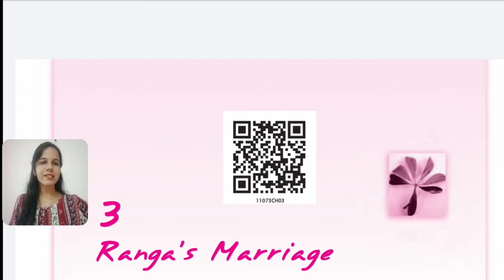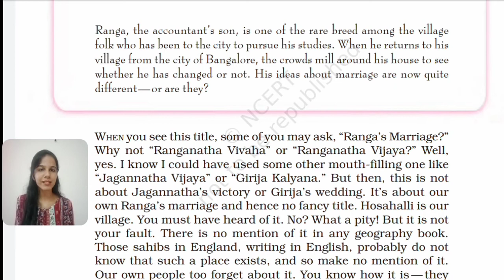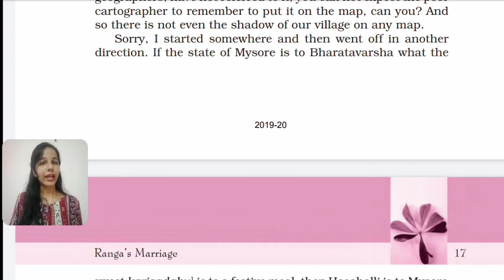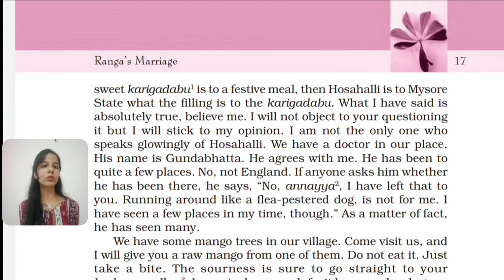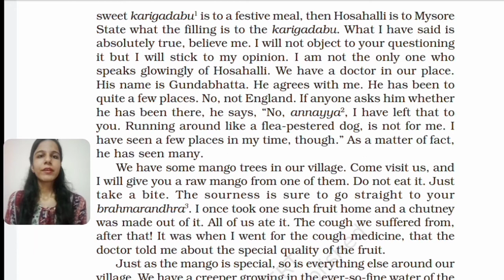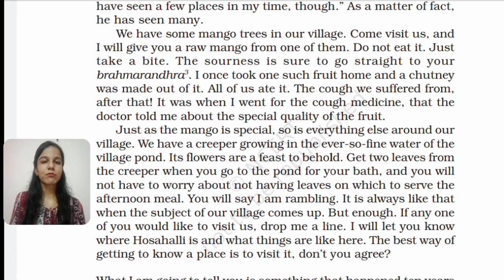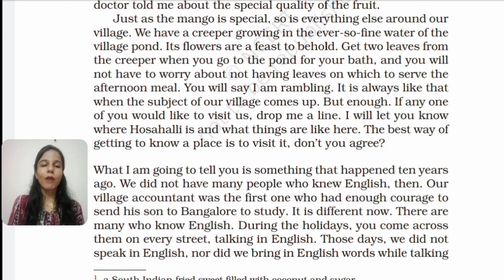Grade 11/Emglish/FL/Snapshot/Unit3/Ranga's Marriage/Shweta Bhatt/GM Mhv.